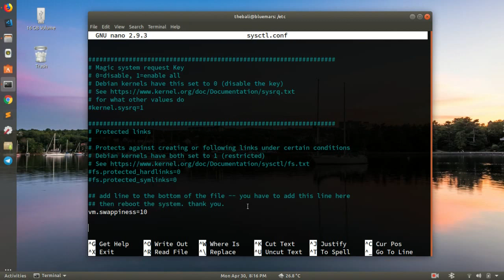Decrease Swappiness of Ubuntu 18.04 (Increase RAM use)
Basically the Ubuntu is configured in such a way that it also uses swap as Memory. If you have a good Amount of RAM, i.e. more 4GB RAM, then you can use this procedure to make sure Ubuntu uses more RAM for general working.